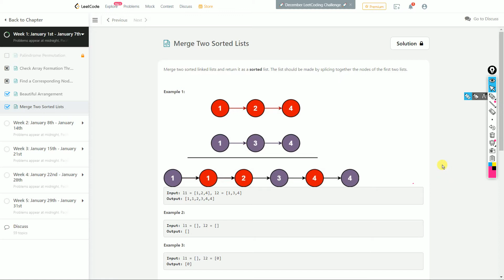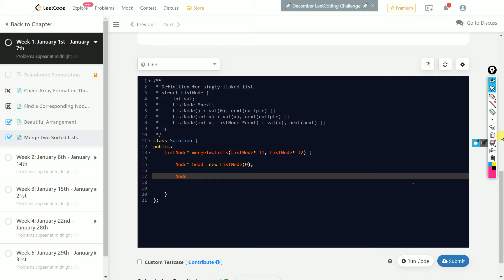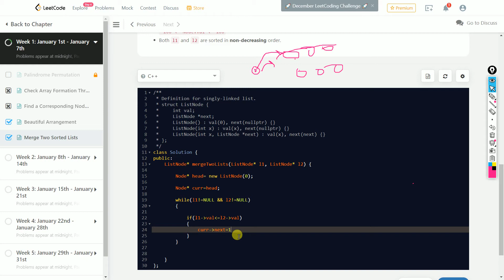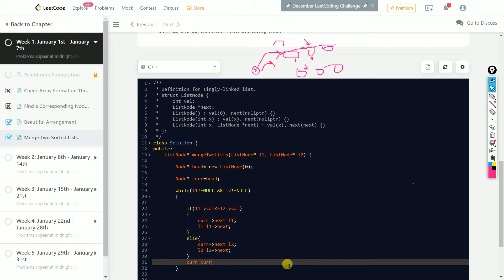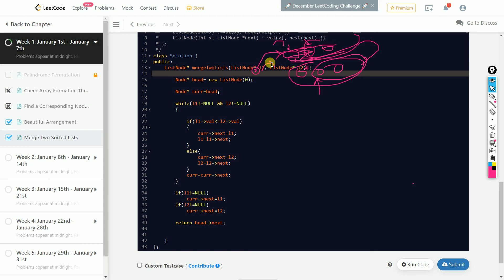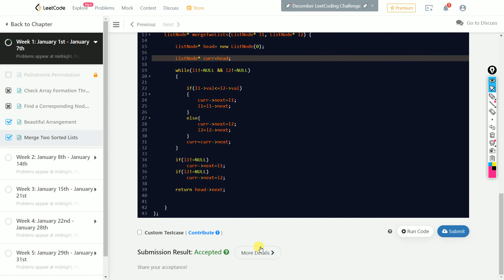21. Merge Two Sorted Lists | Leetcode (Hindi)